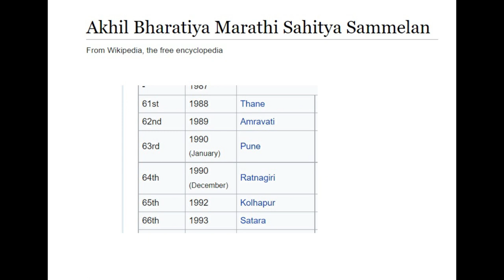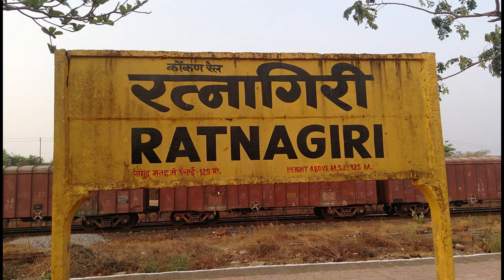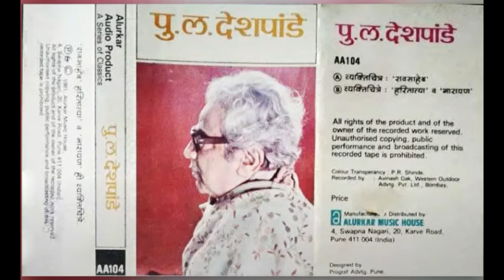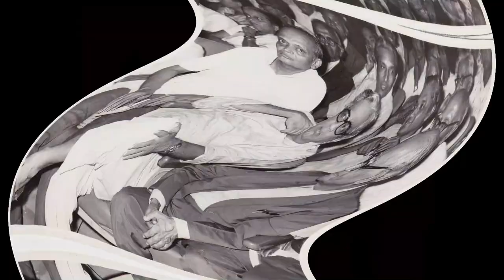Memories of a Road trip with Pu La Deshpande: रवी काकां बरोबर पुलंच्या काही आठवणी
YouTube वादच नाही Exclusive!  Vineet (Vaadach Nahi podcaster) interviews his father's friend, Ravi Behere about a road trip they made together with Pu La Deshpande in 1990 from Pune to Ratnagiri to attend the Marathi Sahitya Sammelan, and some interesting anecdotes that emerged along the journey.

Photo Credits:
- Suresh Joshi with Marathi writer P. L. Deshpande, at the age of 55, at Vadodara, Gujarat: Pranav Suresh Joshi (CC-SA4.0)
- Pu La Smiling: Parinitha Ravi (CC-SA4.0)
- Vasantrao Deshpande: Ujjwal Nikam (CC-SA4.0)
- Ratnagiri station board: Superfast111 (CC-SA4.0)

पु. ल. देशपांडे
P.L Deshpande, PuLA, Pu La, Marathi interview, Marathi Podcast